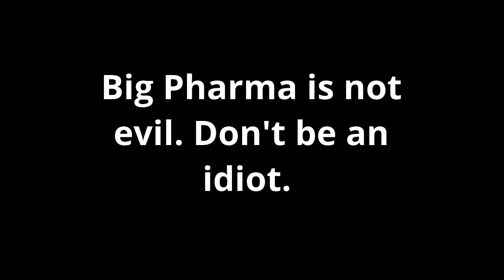Big Pharma isn't evil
The cost to produce a new drug is 2 to 3 billion dollars.